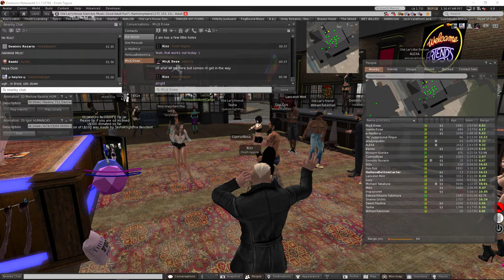From a musician's perspective